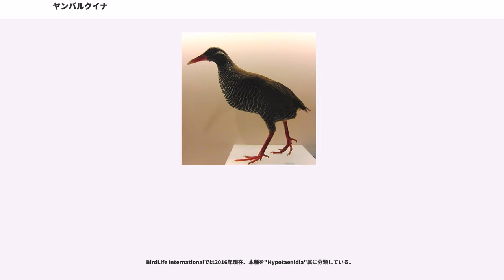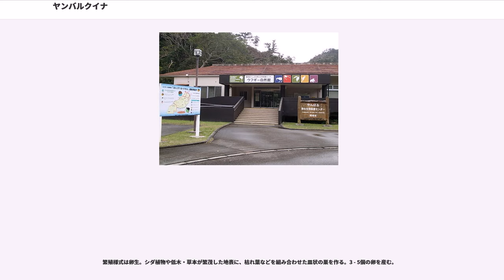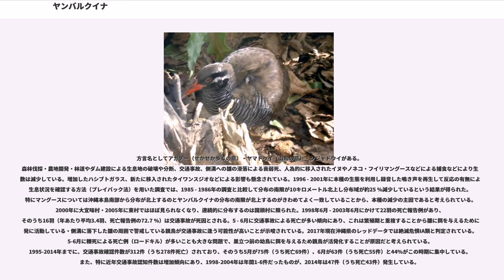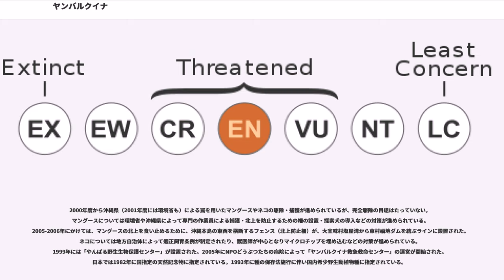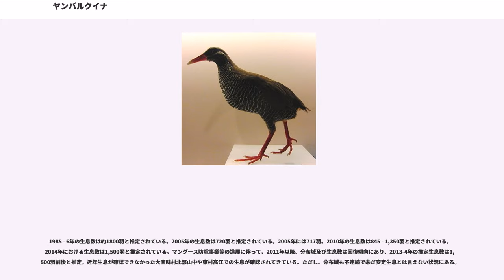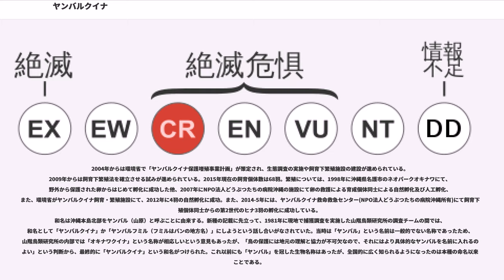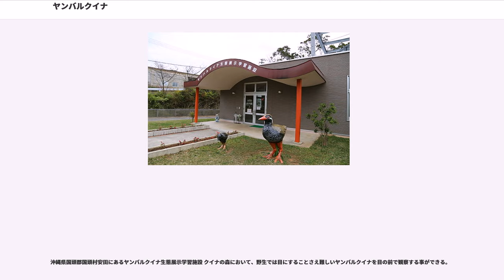ヤンバルクイナ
ヤンバルクイナ（山原水鶏、"Gallirallus okinawae"）は、ツル目クイナ科ヤンバルクイナ属に分類される鳥類。

日本（沖縄島北部の大宜味村・国頭村・東村）固有種。

模式標本の産地はフエンチヂ岳。和名ヤンバルは沖縄島北部を指す呼称である山原に由来する。

1981年の数年前から山階鳥類研究所の研究者らは沖縄本島北部に位置する山原（やんばる）地域で種不明のクイナ類を目撃していた。1981年の調査で2羽を捕獲し（これらはいずれも形態の検討等の後放鳥された）、同時に入手された1羽の死骸（剥製標本）とあわせて検討された結果、学界に未知の新種であることが判明し、同年末に和名をヤンバルクイナ、学名を"Rallus okinawae"として新種の記載論文が発表された。この剥製標本がホロタイプ標本とされた。これは玉城長正（国頭村鳥獣保護員）が与那の道路際で発見した死骸が、玉城に新種らしき鳥の死骸確保を頼んでいた高校教諭の友利哲夫により剥製化され、山階鳥類研究所に寄贈されたものである。

この「発見」の後になって、本種が以前から、地元の人々にアガチ、アガチャ（「慌て者」の意）、ヤマドゥイ（「山の鳥」の意）等の名で知られていたことが明らかになった。友利は「やんばるの森に（沖縄本島に生息しないはずの）キジがいるらしい」という噂も耳にしたと回想している。また、鳥声録音家、野鳥愛好家、写真家ほかによって録音、羽毛の拾得、生態写真の撮影等がなされていたことも判明した。

全長35センチメートル。翼長15 - 16センチメートル。翼開長48 - 50センチメートル。体重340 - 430グラム。上面の羽衣は暗オリーブ褐色、顔や喉の羽衣は黒い。耳孔を被う羽毛（耳羽）から頸部にかけて白い筋模様が入り、眼先に白い斑点が入る。頸部から腹部にかけての下面の羽衣は黒く、白い横縞が入る。尾羽基部の下面を被う羽毛（下尾筒）は黒褐色で、下尾筒の羽先は黄褐色がかった白色。体重と比較して翼の面積は小型で、翼を動かす筋肉も貧弱。初列風切内では第10初列風切が最も短い。

虹彩は赤い。眼瞼は赤橙色。嘴は太い。嘴の色彩は赤く、先端が白い。後肢は発達し太い。後肢の色彩は赤い。

卵は長径5センチメートル、短径3.5センチメートル。幼鳥は虹彩や嘴が褐色で、後肢は黄褐色。

1978年に与那覇岳で山階鳥類研究所員に発見されてから複数の目撃例があり、1981年に特別調査チームが編成され6月に幼鳥・7月に成鳥が捕獲された。発見後には現地での死骸の拾得例・写真撮影例・鳴き声の録音例・後述するように方言名が存在することなども判明した。

BirdLife Internationalでは2016年現在、本種を"Hypotaenidia"属に分類している。

ムナオビクイナ、カラヤンクイナと近縁であると考えられている。

平地から標高500メートル以下にある主に下生えが繁茂した常緑広葉樹林に生息する。リュウキュウマツ林や採草地・海岸付近の民家周辺などで見られることもある。夜間になると樹上で休むが、これはヘビを避けるためだと考えられている。ほとんど飛翔することはできず、樹上6メートルの高さにいた個体がほぼ羽ばたかず約45度の角度で滑空した観察例がある。薄明薄暮時に鳴き声を挙げ、縄張りが隣接する個体同士で鳴き声を挙げ縄張りを主張する。

2016年に発表された主に交通事故死（16羽）した31羽の胃の内容物調査では、昆虫、腹足綱、ミミズ、果実、種子などが確認されている。この調査では81 %の個体でバンダナマイマイ"Bradybaena circulus"（21個）・オキナワヤマタニシ"Cyclophorus turgidus"（14個）などの腹足綱（計59個）が発見された。大型の腹足綱（巻貝類）は殻を割って軟体部のみを食べ、小型の巻貝類や殻が硬いヤマタニシ類は丸飲みにする（そのため胃の内容物調査では軟体部のみで消化されやすい大型腹足綱やミミズ類の割合が小さくなっている可能性が示唆されている）。アカメガシワやキキョウラン・ゴンズイ・ホウロクイチゴ"Rubus sieboldii"・ヤマモモ・イヌビワ類などの植物質では果皮があまり消化されていなかったため、本種が種子散布者となっている可能性が示唆されている。この調査対象となった交通事故死した個体では、アシジロヒラフシアリ"Technomyrmex brunneus"やオキナワハ...